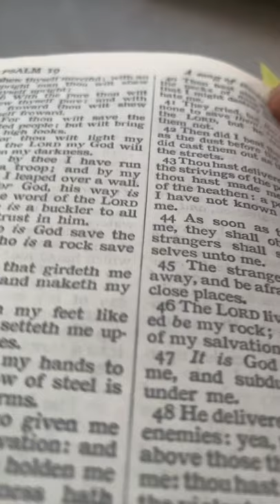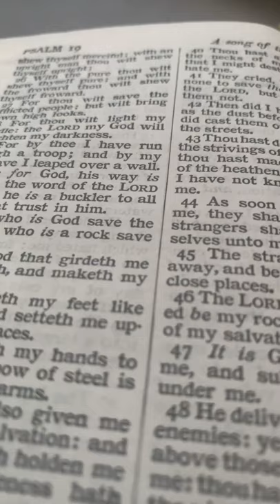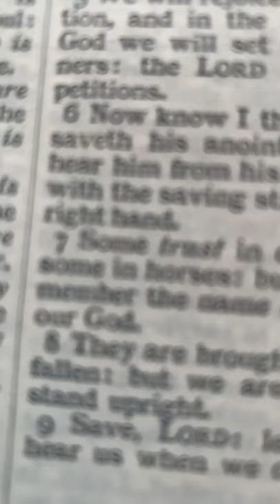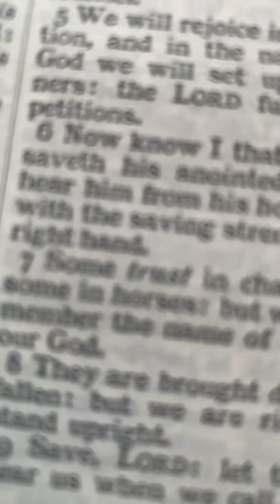Psalm 18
Psalm 18 Being Read For You